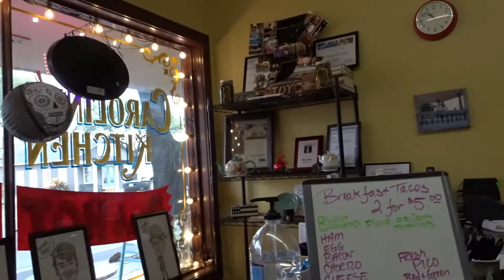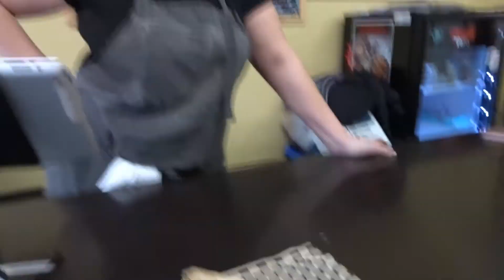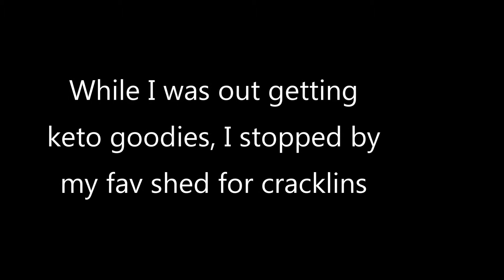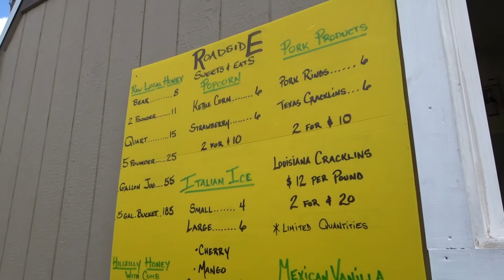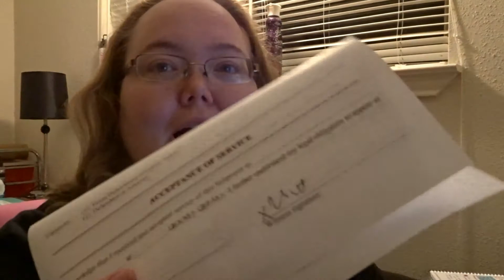KETO TAMALES!!! | Caroline's Kitchen | Vlog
Hey girl hey! I am part of the Houston Keto Family group on Facebook and Caroline shared her tamales there so I had to go do a taste test.